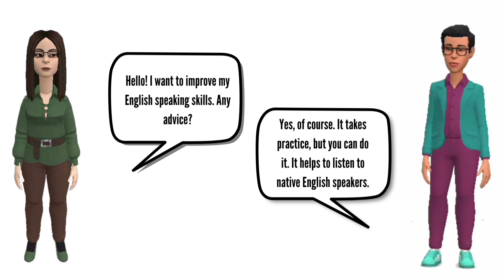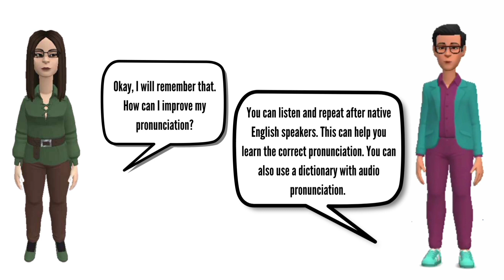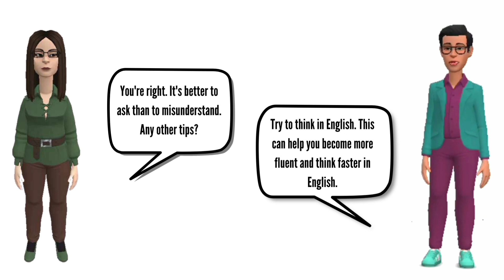Improve English Speaking Skills Everyday | English Conversation Practice - Learn English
Learn English fast with English conversations, paragraph reading, and fun exciting quizzes.
👉 Improve your spoken English. Improve your English grammar.
👉 English conversation practice, advanced speaking practice.